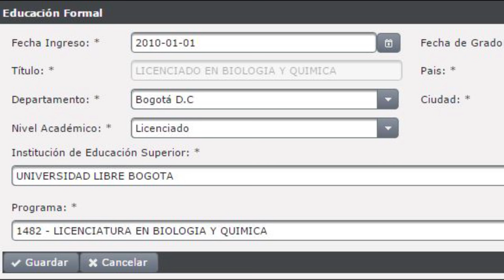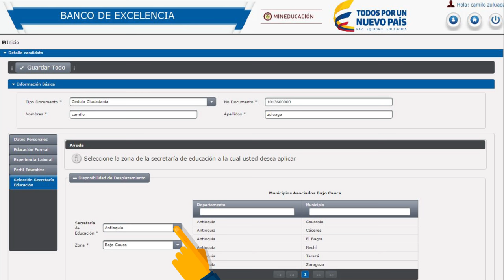Banco Nacional de la Excelencia